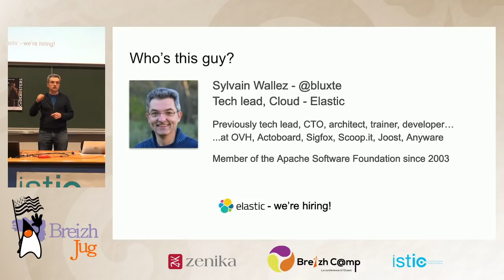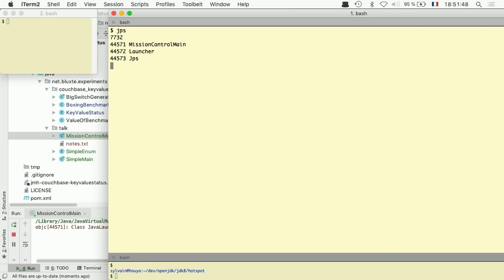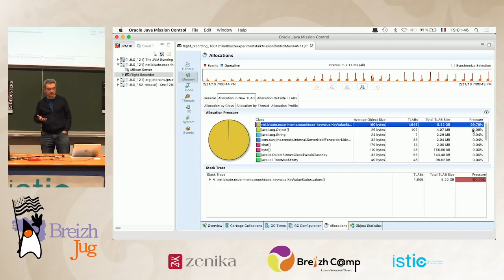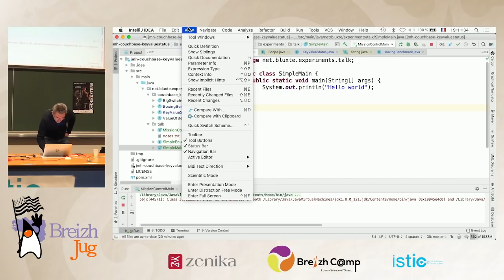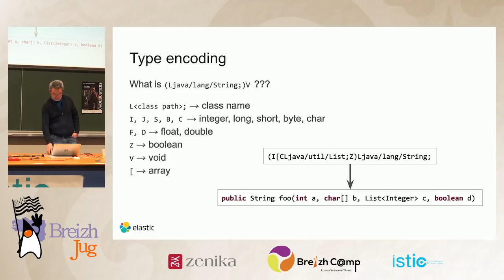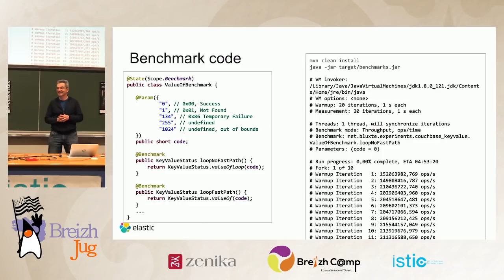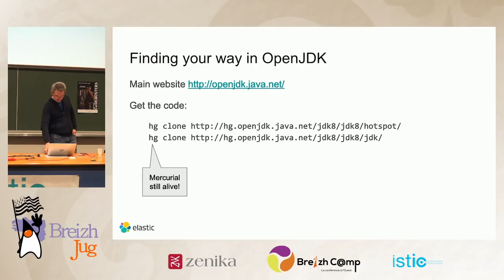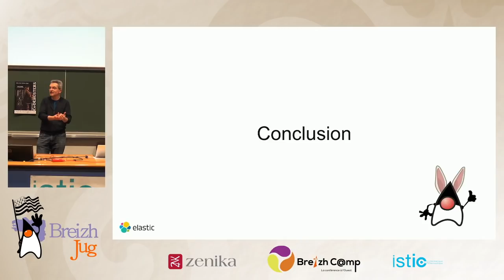[BreizhJUG] Que se passe-t-il sous le capot ? Exploration au coeur de la JVM - Sylvain Wallez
Suivez le lapin blanc ! Comment passe-t-on de votre code Java à l'assembleur qui le fait fonctionner ? Manipuler des concepts de haut niveau nous a fait oublier ce qui se passe "sous le capot", qui est pourtant une des clés pour écrire du code efficace.

A partir de quelques lignes de Java, nous partirons en exploration dans les différentes couches qui participent à l'exécution de votre code : compilateur, byte code, structure de la JVM OpenJDK, JIT, HotSpot, méthodes intrinsèques, assembleur généré...

Une présentation de vulgarisation accessible à tous, dont l'objectif est de susciter votre curiosité pour que vous aussi, vous partiez en exploration !

Speaker: Sylvain Wallez

Sylvain Wallez (@bluxte sur Twitter) est un développeur passionné, membre de la Fondation Apache, tech lead dans l'équipe Cloud chez Elastic. Il a écrit ses premières lignes de Java il y a déjà 20 ans et a commencé à bidouiller le bytecode il y a presque aussi longtemps !